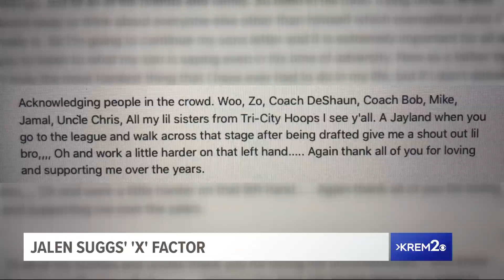Jalen Suggs talks about the gesture he makes before every game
Jalen Suggs is one of the most celebrated players in college basketball this year. Whenever he steps out onto the court though, he celebrates one person. It's easy to miss the moment he honors his late friend Xavier Pollard. The pair were drawn to each other from the jump as youngsters, so it makes sense that that's when Suggs honors his friend in game.